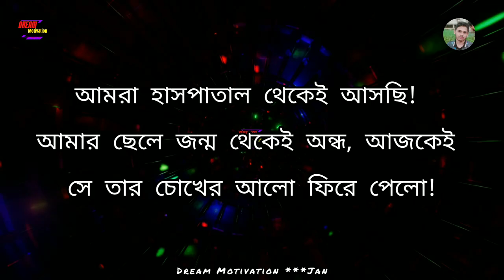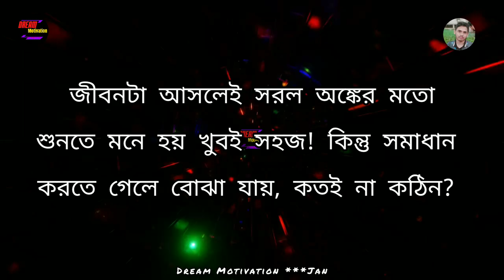APJ Abdul Kalam Motivational Quotes Bangla | APJ Abdul Kalam Motivation Speech | Love 30 August 2022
Best Bengla Motivational Video
Bengla bani
Dream Motivation BD

L I K E || C O M M E N T || S U B S C R I B E ll S H A R E

Dream Motivation BD